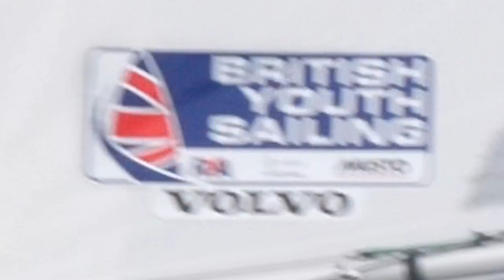Day 3 - RYA Youth Nationals - Largs, Scotland